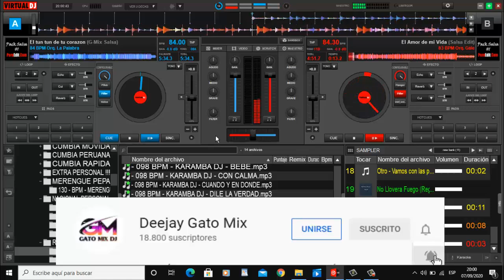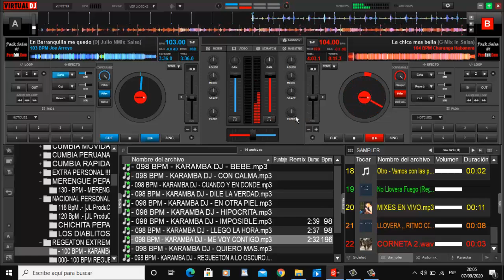𝐒𝐀𝐋𝐒𝐀 𝐑𝐎𝐌𝐀𝐍𝐓𝐈𝐂𝐀 𝐅𝐔𝐋𝐋 𝐑𝐄𝐌𝐈𝐗 𝟑 - (𝐃𝐄𝐒𝐂𝐀𝐑𝐆𝐀 𝐆𝐑𝐀𝐓𝐔𝐈𝐓𝐀)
𝐒𝐚𝐥𝐮𝐝𝐨𝐬 𝐂𝐨𝐫𝐝𝐢𝐚𝐥𝐞𝐬 𝐚𝐦𝐢𝐠𝐨𝐬
𝐚𝐪𝐮𝐢 𝐥𝐞𝐬 𝐝𝐞𝐣𝐨 𝐞𝐬𝐭𝐞 𝐓𝐞𝐫𝐜𝐞𝐫 𝐏𝐚𝐜𝐤 𝐝𝐞
𝐂𝐨𝐦𝐨 𝐬𝐢𝐞𝐦𝐩𝐫𝐞 𝐞𝐬𝐩𝐞𝐫𝐚𝐧𝐝𝐨
𝐪𝐮𝐞 𝐬𝐞𝐚 𝐝𝐞 𝐬𝐮 𝐜𝐨𝐦𝐩𝐥𝐞𝐭𝐨 𝐚𝐠𝐫𝐚𝐝𝐨...